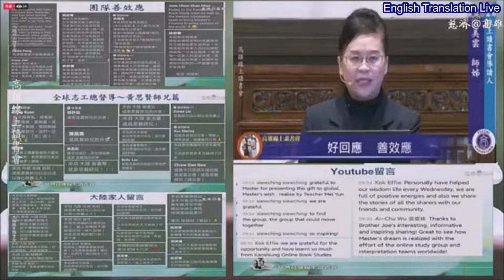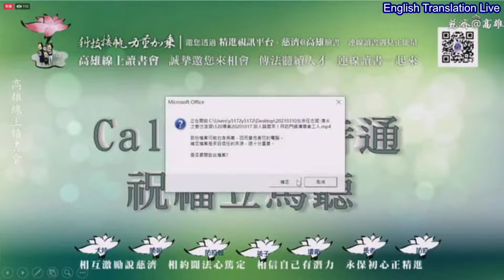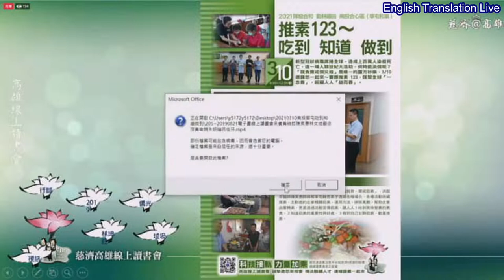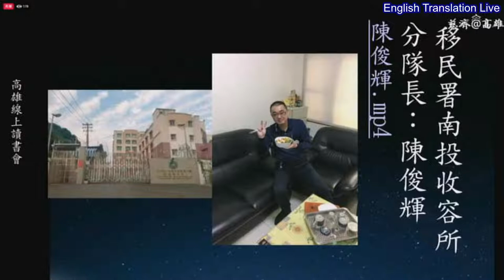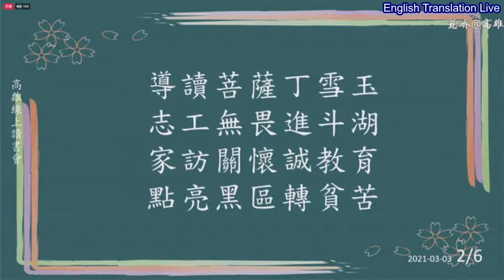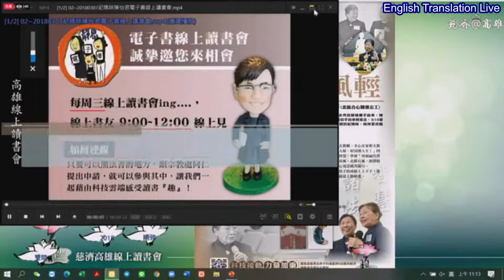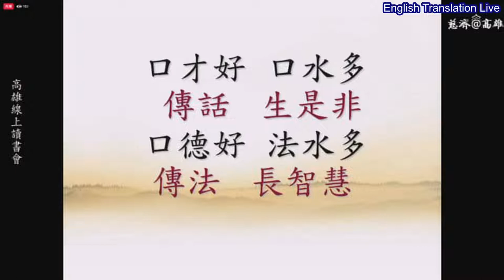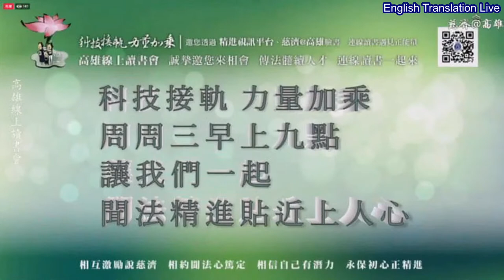Mar 7, 2021– Ji Jing-Yang, Yu Xiu-Rong, Qiu Li-Zhen & Chen Mei-Hui and Lin Kun-Wang & Ren Zhi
Let’s pass on the Dharma essence, recruit talents and be part of the on-line study group.